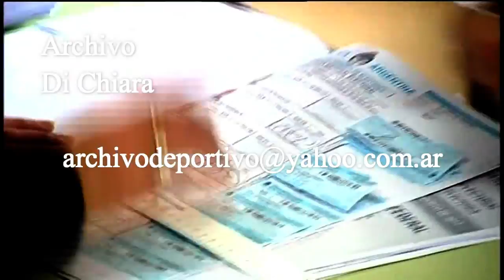Roberto Lavagna votando – Elecciones 2017 - DiFilm